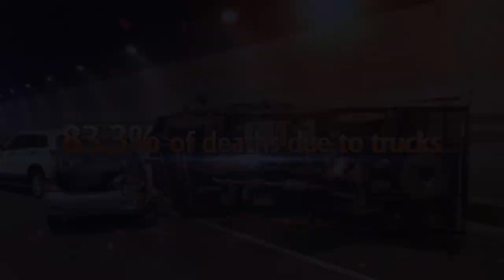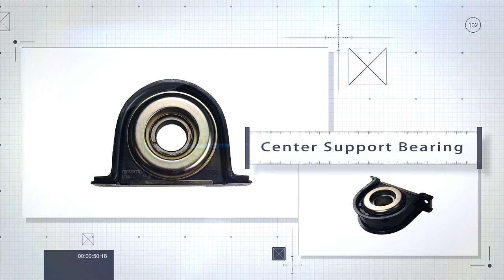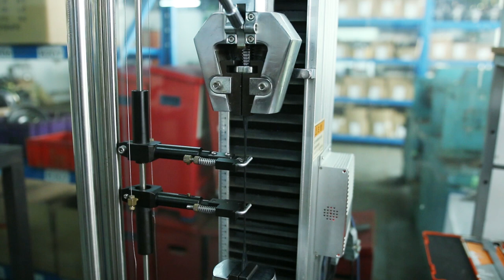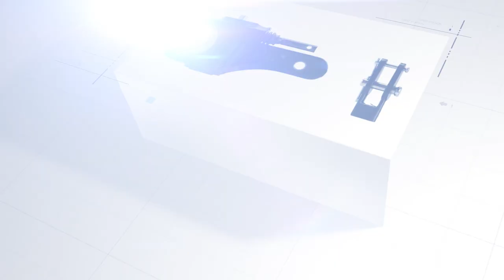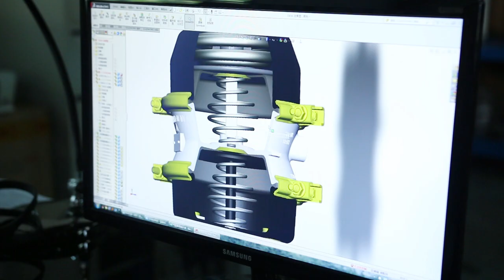METRO BEARING & AUTOMOTIVE LIMITED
A specialist in truck and trailer components located in Hong Kong, had expanded remarkably over the last 20 years, specialising in a wide range of automotive parts and accessories.